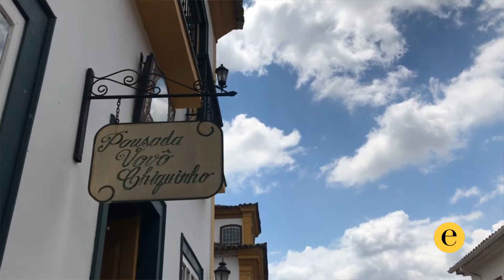Pousada Vovô Chiquinho - Tiradentes MG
Pousada Vovô Chiquinho - Tiradentes: um lugar pra conhecer e voltar... no coração do centrinho histórico, tudo ao redor, restaurantes, lojas, artesanatos, galerias e muito mais...

R. Resende Costa, 47 - Centro Histórico, Tiradentes - MG | 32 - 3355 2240 | @pousadavovochiquinho